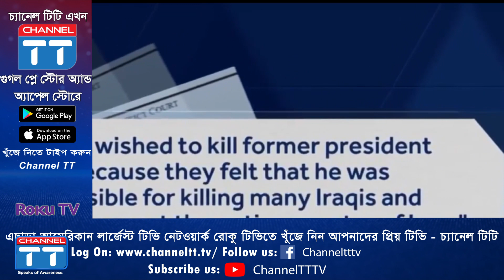সাবেক প্রেসিডেন্ট বুশকে কেন হত্যা করতে চাচ্ছে এক ইরাকি? || Channel TT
Stay tune wit us I YouTube.com/channeltttv I Download Channel TT Apps from Android Apple Play store Type Channel TT I Download From American Largest TV Network